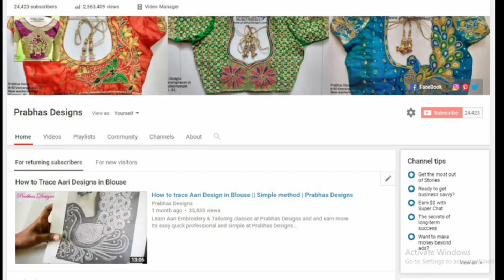Latest Bridal Blouse Designs 2019 ||Aari works || Designer Blouses|| Prabhas Designs